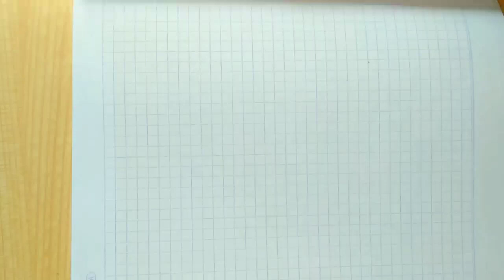Menggambar dan mewarnai es krim untuk anak-anak dan balita